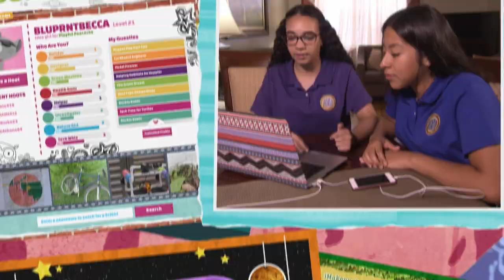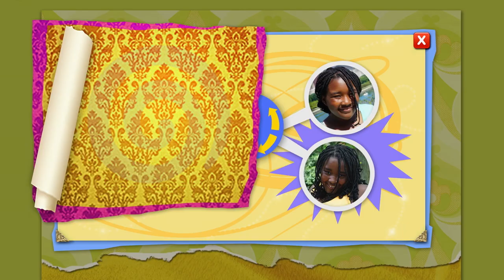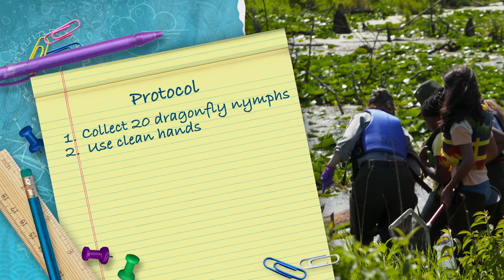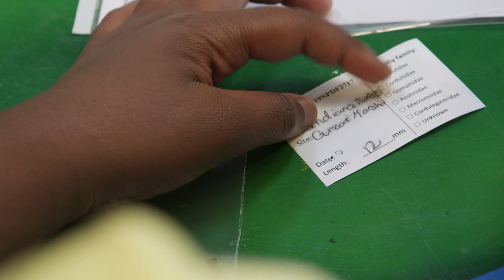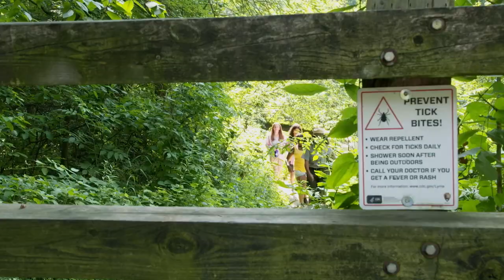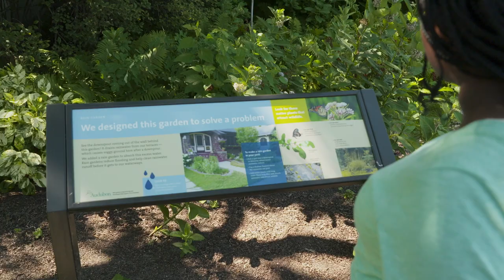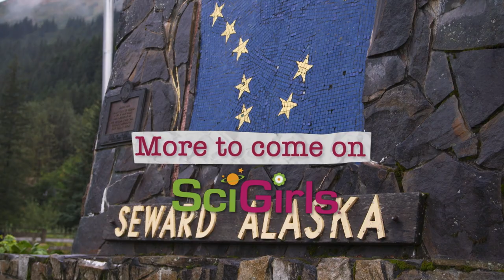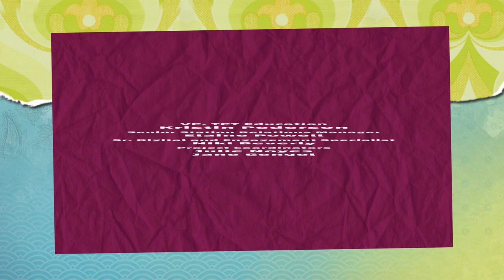SciGirls 703: Dragonfly Detectives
On the sandy shores of Lake Michigan, Logan, Luci, and Saloni visit Indiana Dunes National Park and investigate how dragonflies help the park scientists monitor its water quality.